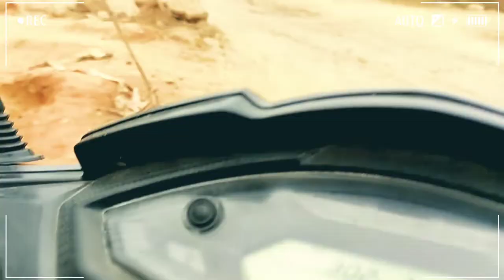Sarla Birla University//Ring Road//Vlog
Hi frnds.
                    Support me

*Comments jarur karyega
*milte h next vlog pe🙂